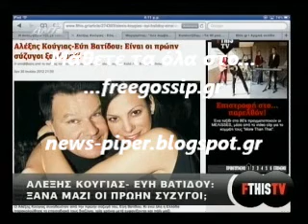Τι συμβαινει με Κουγια και Βατιδου